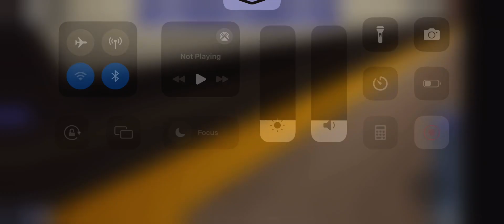ROBLOX: Operating an R211A A Local Train from Far Rockaway to 207 St in Transit City 3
60fps hopefully, the R46 videos have been coming out as 60 fps but the R211 videos haven’t. Hopefully this time they do come out 60fps. Lag maybe? Idk, but if it doesn’t come out 60fps, oh well.